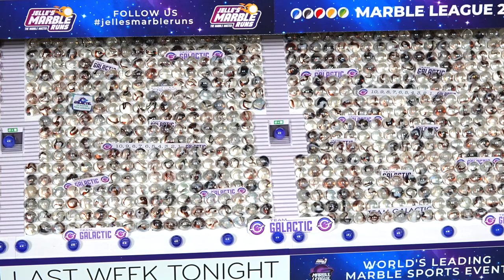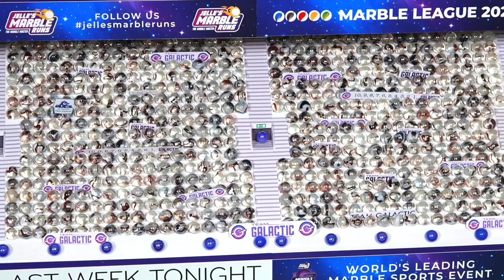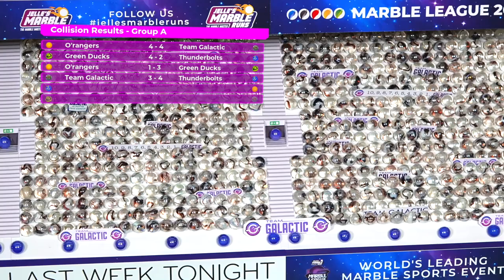Collision | Marble League 2020 E15 with Gravitrax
The penultimate Marble League event is the ultimate test of strength and teamwork! Teams must avoid getting collided out of the field by not only their opponents, but also by the Gravitrax traps that shoot ball bearings their way. The top four teams are all chasing the gold in this event with the Marble League championship in the balance! This one is truly for all the marbles!!

0:00 - Intro
1:00 - Group A Matches
4:45 - Group B Matches
8:00 - Group C Matches
12:50 - Group D Matches
16:35 - Quarterfinals
19:00 - Semifinals, Finals and Podium

=== Credits: ===
Commentary: Greg Woods
Graphics: Anton Weber, Tom Cui, Trevor Sayre
Editing: Bart Stoffels, Jelle Bakker

=== Patrons ===
Premium Spectators: